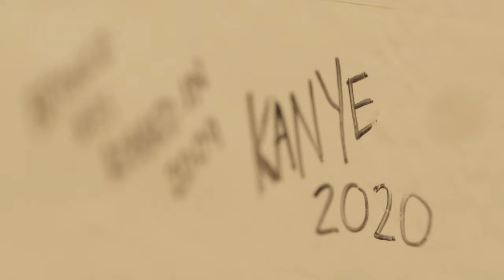mor-ALe S1 Teaser 1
Alexandra is a comedienne. A dysfunctional, easily annoyed comedienne, who is barely able to tolerate the company of other humans for extended periods of time. She hates small talk and despised having to listen to others. This presents a problem as she is trapped in a generation of over sharers and social media. Luckily she is able to release her utter disgust with the world and the people that inhibit it during her comedy routines.